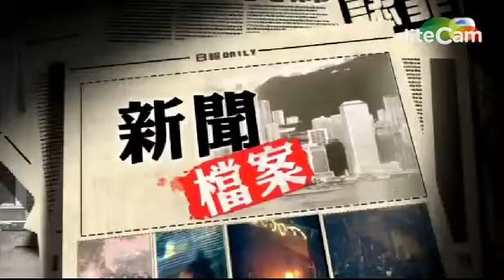TVB 新聞檔案 - 1987 中央公積金爭論